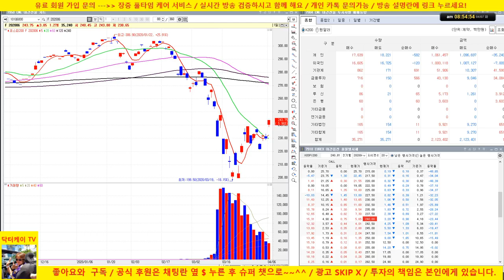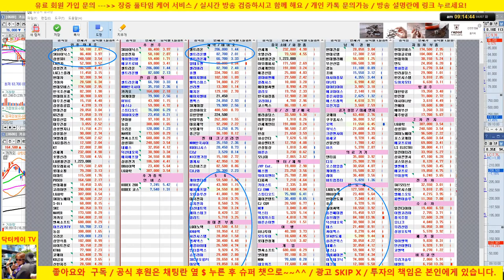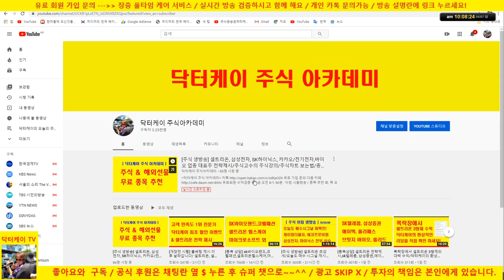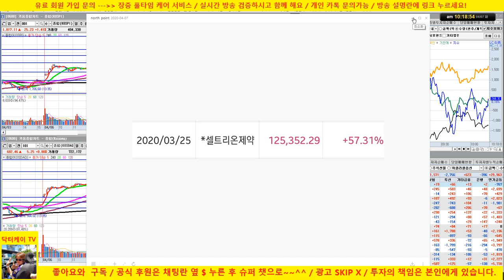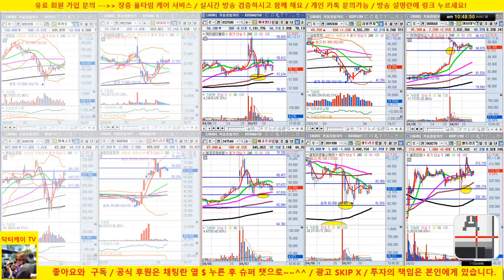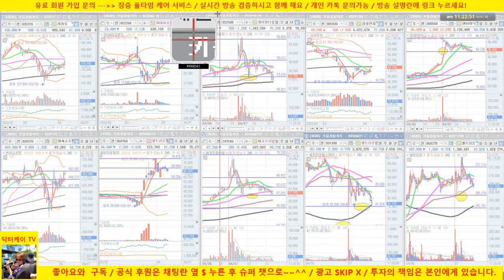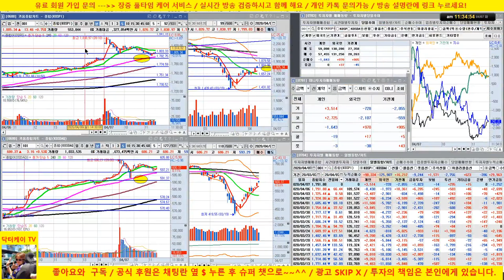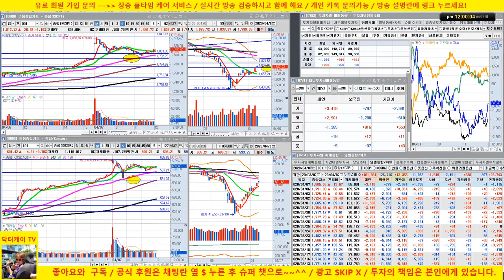[주식 생방송] 오전 무료리딩 방송/셀트리온, 셀트리온헬스케어, 삼성전자 리딩/20/04/07/닥터케이 주식아카데미/주식고수의 주식강의/무료 추천주 & 종목상담